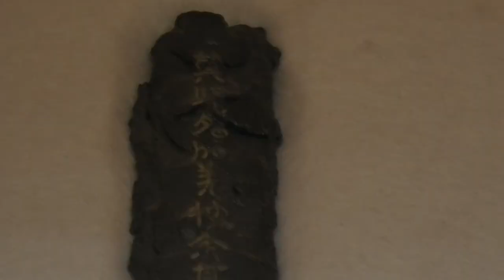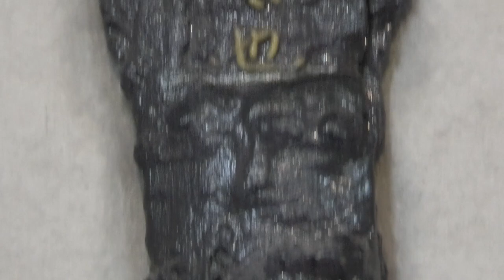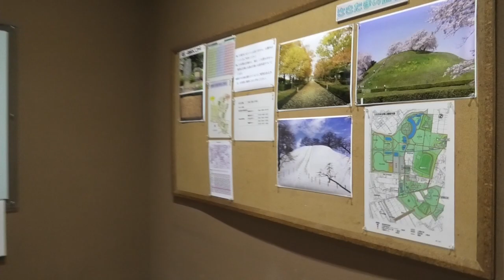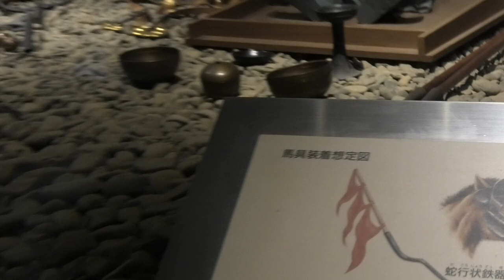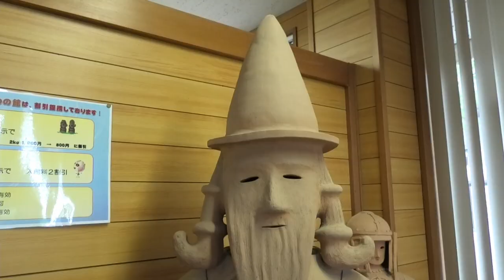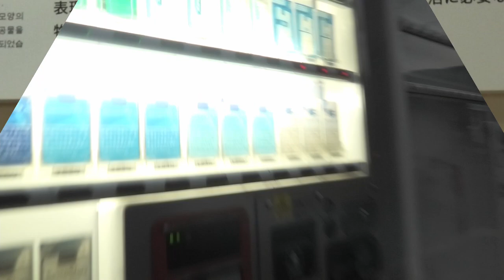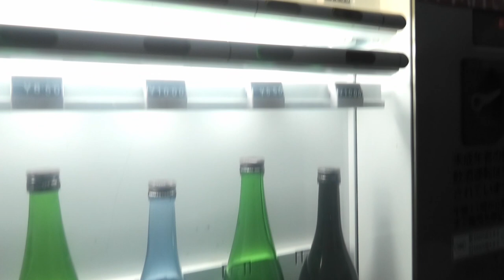Japan Travel - Day in Gyoda Part 2: Ancient Tombs and Samurai Castle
Part 2 of my daytrip to Gyoda in Saitama Prefecture where we explore Sakitama Kofun Park that has 9 ancient tombs known as kofun. The kofun of the area were built between the 5th and 6th Century one of them containing an engraved sword.

After the kofun we walked to Oshi Castle subject of a recent book and movie , Nobo no Shiro (The Floating Castle). In 1590 the castle was besieged by forces of Toyotomi Hideyoshi as part of his campaign to subdue the Odawara Hojo. The defense of the castle was stronger than expect so the Toyotomi general tried to flood the castle but being on higher ground, Oshi Castle survived the float and earned the nickname the Floating Castle.